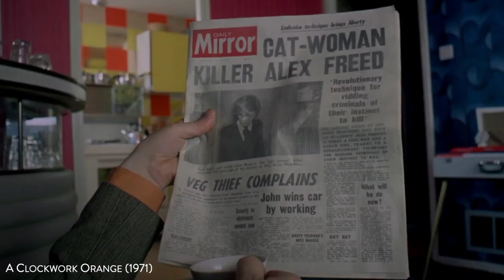The MOST BEAUTIFUL SHOTS of STANLEY KUBRICK Movies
The video is Stanley Kubrick tribute.

This video showcases best shots of Stanley Kubrick movies.

The shots used from Stanley Kubrick films are as follows -

Fear and Desire, Killer's Kiss, The Killing, Paths of Glory, Spartacus, Lolita, Dr. Strangelove or: How I Learned to Stop Worrying and Love the Bomb, 2001: A Space Odyssey, A Clockwork Orange, Barry Lyndon, The Shining , Full Metal Jacket, Eyes Wide Shut.

Stanley Kubrick was an American film director, producer, screenwriter, and photographer. He is regarded as one of the best director of all time of all times. He has directed various full length features and documentary shorts.

YOU CAN CHECK THE COMPLETE LIST OF THE COMPILATION VIDEOS HERE -